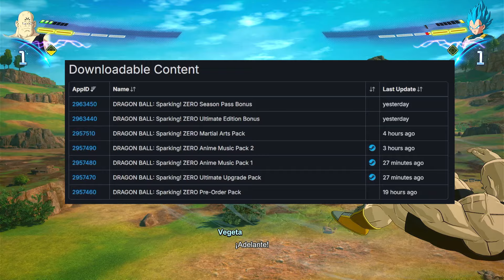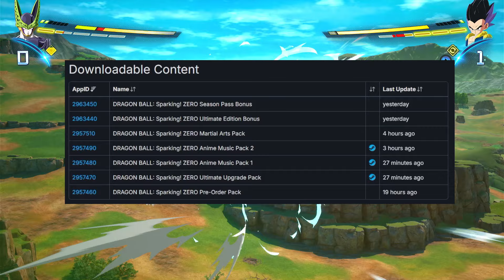DRAGON BALL SPARKING ZERO SE FILTRO UN NUEVO DLC PERSONAJES Y MAPAS NUEVOS DLC 1